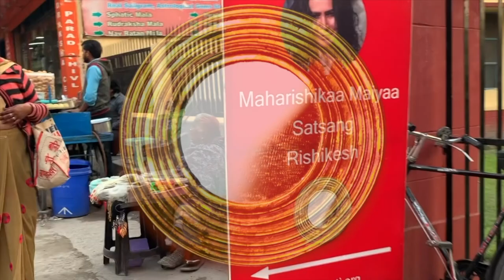Maharishikaa | Spiritual leaders: Sri Aurobindo, Ken Wilber, the Mother! Where's the link?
Maharishikaa's teachings resonate with John after he’s attended a couple of Satsangs. He asks the Maharishikaa in a free open-to-all Satsang in Rishikesh which spiritual leaders he can follow in order to stay on the path, once Maharishikaa takes a break from Satsangs after March 5, 2020. He mentions overlaps of the Maharishikaa’s teachings with Ken Wilber’s and Sri Aurobindo’s among other spiritual leaders, and asks if their teachings would help him.